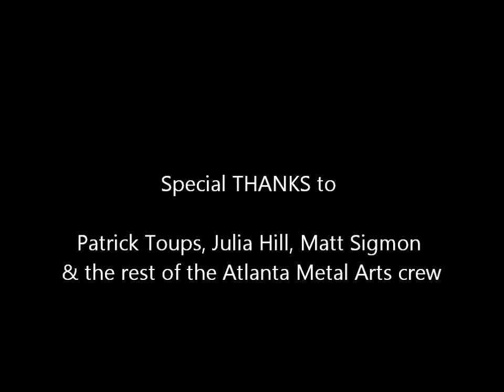"Feathers" Mural by Peter Ferrari (extended version)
This is a time lapse video (including photos) of Atlanta artist Peter Ferrari creating a mural at the Atlanta Metal Arts compound for the Open Studio Art Party (featuring Patrick Toups, Julia Hill & Matt Sigmon)